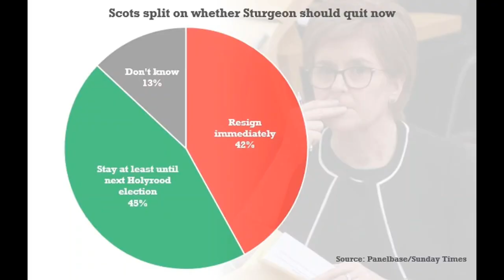This job takes its toll': Tearful Nicola Sturgeon QUITS as SNP leader .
Nicola Sturgeon dramatically quit as SNP leader today amid a meltdown over her bid to loosen gender identity rules and fading prospects of splitting the UK.
The First Minister appeared close to tears as she confirmed her bombshell departure in an emotional speech at her official residence Bute House in Edinburgh.
She said her job was the 'best in the world' and she was 'very proud' of what she had achieved. But she admitted: 'Part of serving well is to know when the time is right to make way for someone else, and when the time comes to have the courage to so.

'In my head and in my heart I know that time is now, that it is right for me, my party and the country.'

Ms Sturgeon insisted her decision came from 'duty' and was not linked to 'short-term' issues. She said she had been 'wrestling' with whether 'carrying on' was right for her and Scotland.

She said leading - and in particular dealing with Covid - 'takes its toll on you and those around you', adding that she could 'battle on' but it would not be the best thing. A funeral for long-term independence campaigner Allan Angus yesterday had a 'clarifying effect', she admitted. 'I'm looking forward to new opportunities, new challenges.'

The shock announcement - reminiscent of New Zealand PM Jacinda Adern's recent resignation - followed the torrid row over her abortive attempt to overhaul trans rights, which was blocked by Westminster.

Support for independence has also been waning, and there was deep unrest in nationalist circles about her plan of making the next general election a 'de facto' referendum after the Supreme Court prevented her from holding one without UK ministers' approval.

The news - which 'blindsided' even her SNP allies just weeks after she told the BBC there was 'plenty in the tank' - draws a line under eight years as First Minister, since she replaced one-time mentor and now sworn enemy Alex Salmond in 2014.

She is expected to continue in the role until a new SNP leader is elected, and stressed she will stay on as an MSP. Polls have suggested the public backs frontbencher Kate Forbes taking over, but none of the potential successors have anything like the same public profile.
Mr Salmond did not waste any time putting the boot in, saying that although Ms Sturgeon was a 'first-rate political communicator' she was leaving the independence campaign with 'no clear strategy' and the SNP with 'no obvious successor'.

Rishi Sunak, who has taken a softer approach to Ms Sturgeon than Boris Johnson and Liz Truss, said: 'My thanks go to @NicolaSturgeon for her long-standing service. I wish her all the best for her next steps.'

Scottish Secretary Alister Jack described Ms Sturgeon as a 'formidable politician', but urged the next SNP leader to drop the 'divisive obsession with independence'.

However, there are fears Ms Sturgeon's exit might be a major blow for Mr Sunak's hopes of winning the next election. One Tory source told MailOnline Keir Starmer is 'becoming a lucky general'.

'It's not hard to see how Labour take 10 or 15 seats off against a squabbling SNP and collapsing Conservatives as the only coherent Unionist force,' they said.

Another Tory aide said: 'Who knew the trans issue would break her